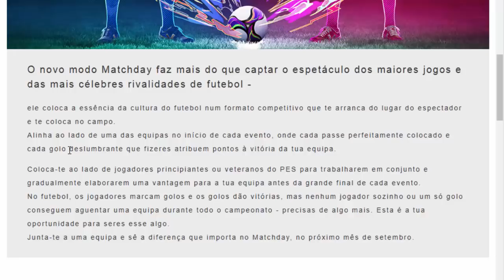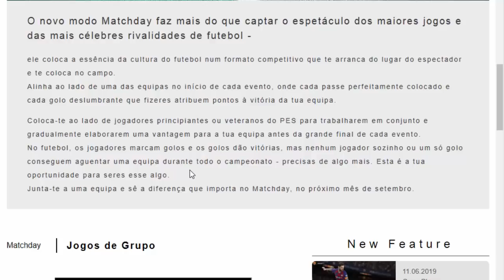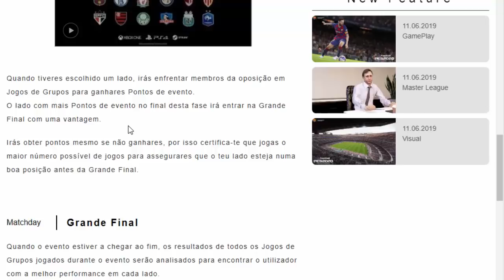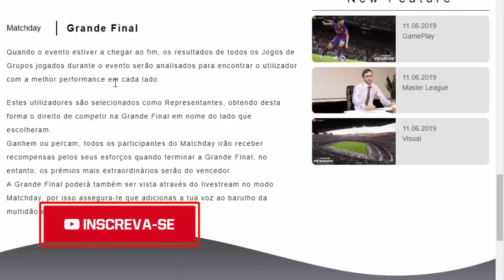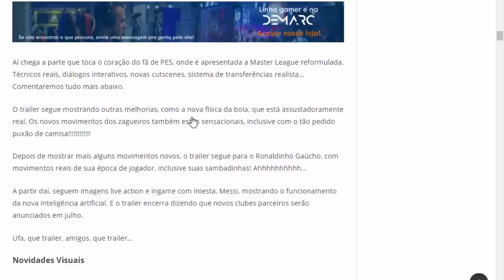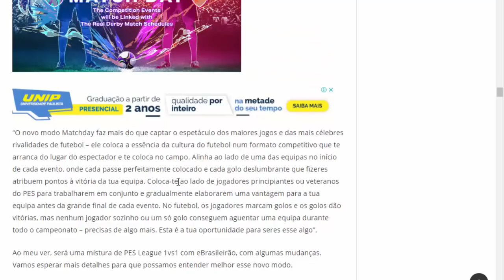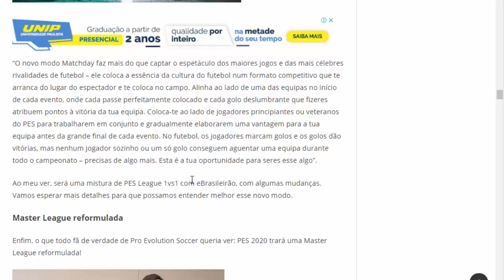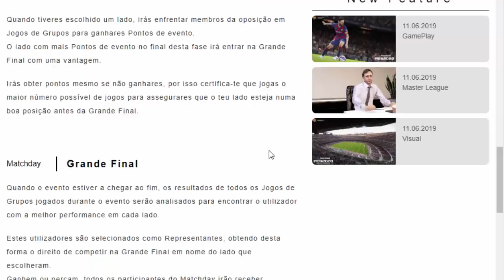VEJA TUDO SOBRE O NOVO MODO DE JOGO DO PES 2020 !!!